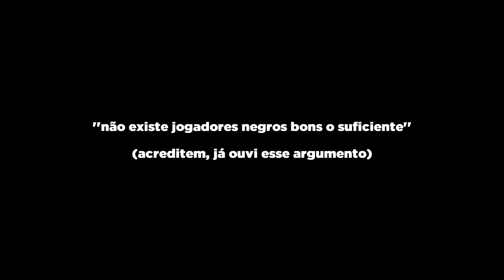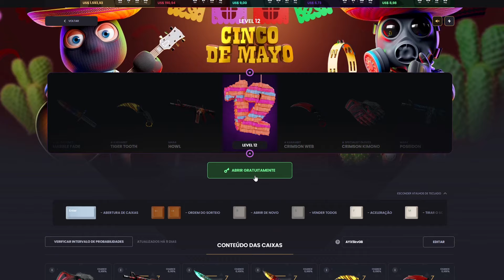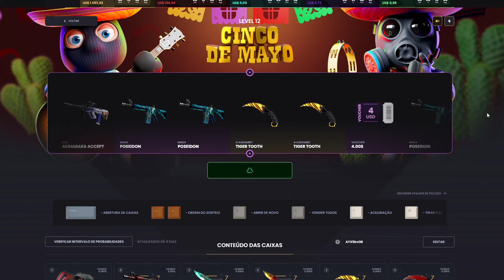POR QUE NÃO TEM JOGADORES NEGROS NO CS2?